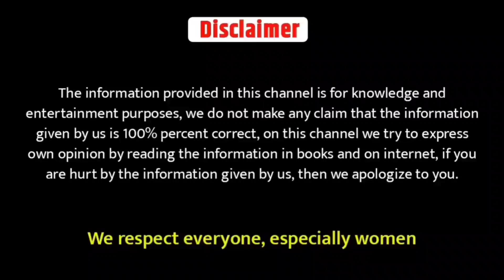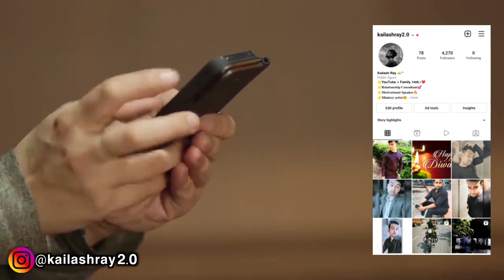कैसे जाने की लड़की आपको प्यार करने के लिए तड़प रही हैं | Ladki Pat Gayi Hai Kaise Pata Kare Love Tips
Hello friend, Is video mein hamne bataya hai ki kaise pata kare ki ladki mujhe pyar karne lagi hai | ladki ko apne liye kaise tadpaye | ladki pat chuki hai kaise jane | kaise pata kare ki ladki pasand karti hai

Topic Covered
1 - ladkiyon ke mann ki baat kaise jane
2 - ladkiyan kaise patai jaati hai